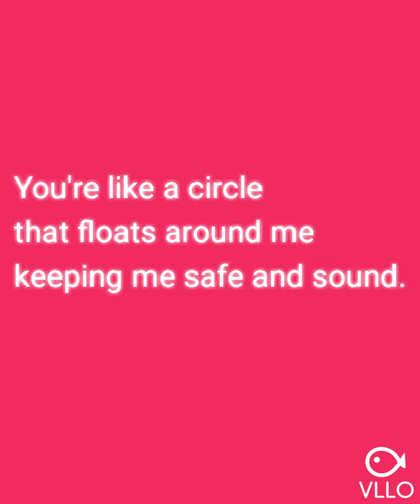Tape Machines - Winner 영어구문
첫문장을 구문정리 해보았습니다. 레벨 상.